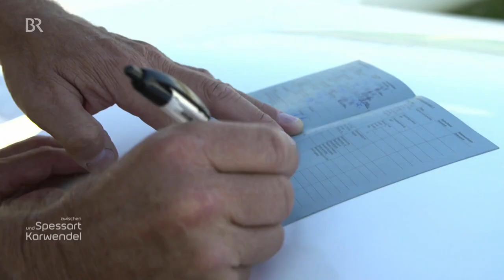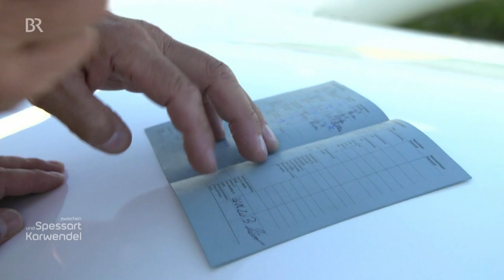Abenteuer Segelfliegen: Der erste Langstreckenflug | Zwischen Spessart und Karwendel | BR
Christian "Lucky" Horn aus Nürnberg will den Segelflugschein. Dafür muss er einen Streckenflug bewältigen: 100 km, ganz ohne Motor! Gestartet wird vom Flugplatz Burg Feuerstein bei Ebermannstadt ... und die Suche nach dem Aufwind gestaltet sich nicht ganz einfach!

Autorin: Saskia Weinert

Aus der TV-Sendung vom 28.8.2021 | Erstausstrahlung am 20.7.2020